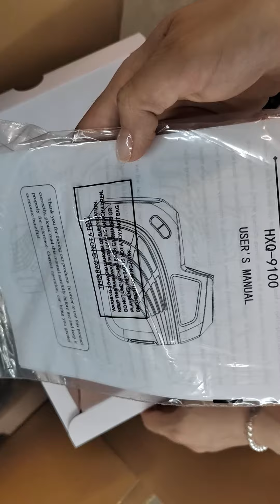Unboxing the airpurifying weldingmask weldinghelmet with Automatic Darkening and airfilter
Today, we are unboxing and showcasing the incredible Solar Power Air Purifying Welding Mask from INWELT Welding Tech. This high-tech welding helmet is packed with features to enhance your welding experience, including automatic darkening, air filter ventilation, and intelligent air supply. Let's dive into the details! 🔍

Product Highlights:

Solar Power: Eco-friendly and efficient power source 🌞
Air Purifying System: Keeps you breathing fresh air with a filter efficiency of 99.97% 🌬️
Automatic Darkening: Protects your eyes with seamless transition ⚙️
Ventilation: Intelligent air supply with a 220L/min flow rate 💨
Long-lasting Battery: 6000mAH capacity ensures extended use 🔋
Comfortable Design: Lightweight and ergonomic for all-day wear
Specifications:

Brand: INWELT Welding Tech
Model: RHK9100
Power Supply: Large battery
Battery Capacity: 6000mAH
Air Flow: 220L/Min
Gross Weight: 6kg
Join us as we explore the features and benefits of this top-of-the-line welding helmet. Whether you're a professional welder or a DIY enthusiast, this helmet is designed to provide ultimate protection and comfort.